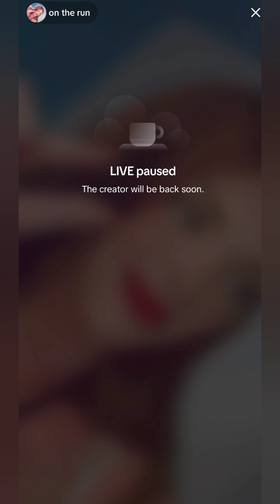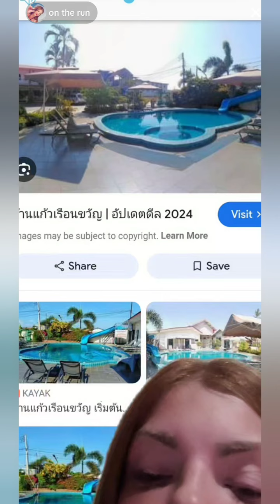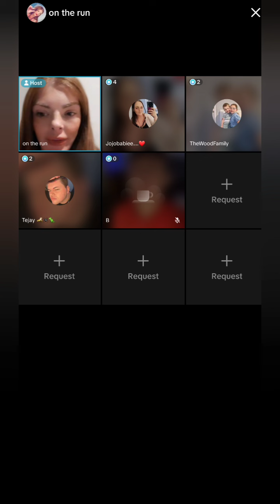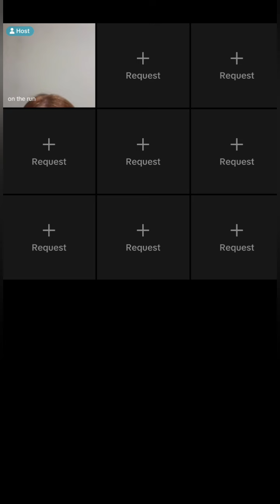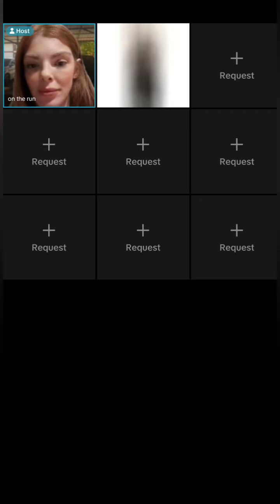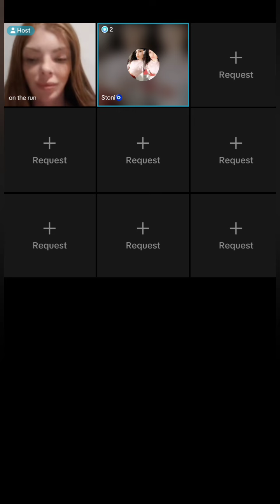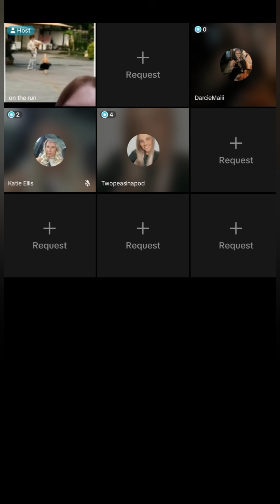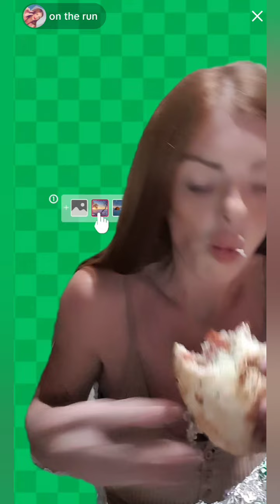MOTR - 29th November 2024